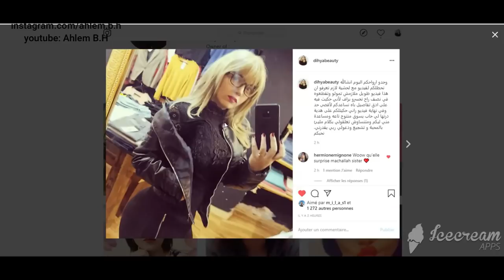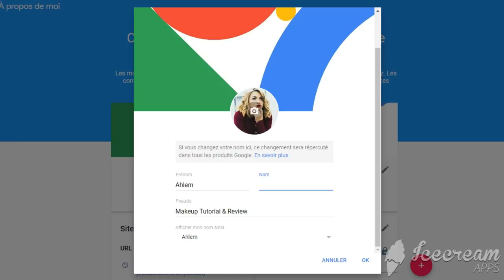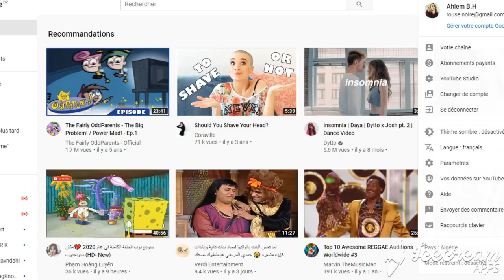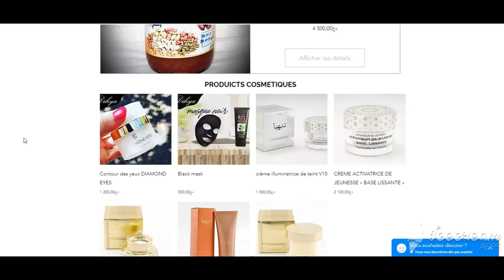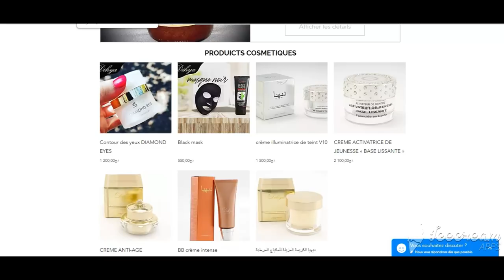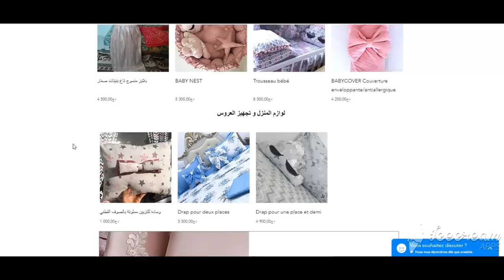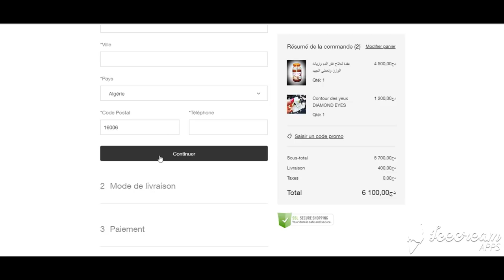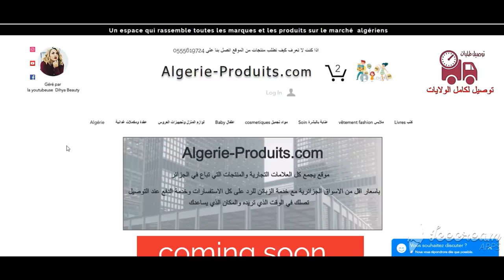إنشاء علامة تجارية شرح كامل خطوات بالتفصيل comment créer une marque déposée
هذا هو موقع لي يجمع كل مركات جزائرية